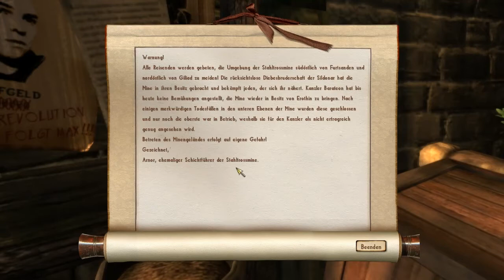Let's Play Nehrim #18 [HD] [de] - Ankunft in Giliad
Gleich zu Beginn checken wir die verfügbaren Kopfgeldjobs aus. Diese brutalen Verbrecher werden nicht mehr lang auf freiem Fuße sein. Ein anderer Auftrag fesselt ebenfalls unsere Aufmerksamkeit. In der Stahltrossmiene scheinen die Sildonar ziemlich stark vertreten zu sein. Vielleicht lonht sich ein Besuch in dieser gefährlichen Gegend ja...

Bevor wir weiterreisen vertreiben wir uns die Zeit mit den lokalen Händlern. Die Taverne wird ausgeraubt. Außerdem besuchen wir mal den örtlichen Schmied und werden ein wenig Eisenerz los. Demnächst sollten wir echt mal ein kleines Schwertchen schmieden.

«Nehrim»
Rollenspiel, SureAI (2007).

«Let's Play Nehrim»
Kommentiertes Gameplay von Bernhard van Tasticz (2011).